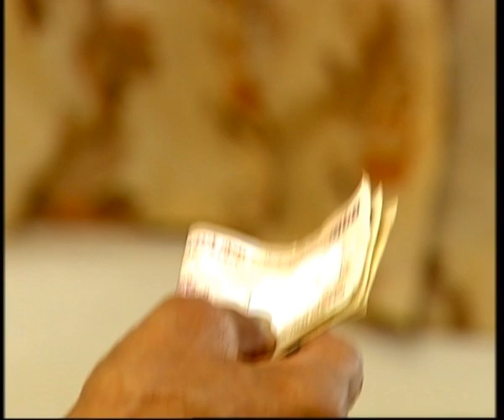విక్రమ రావు బేతాళ శాస్త్రి | Vikramrao Bethalsastry || Episode 6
Vikramrao Bethalsastry | Ep.06